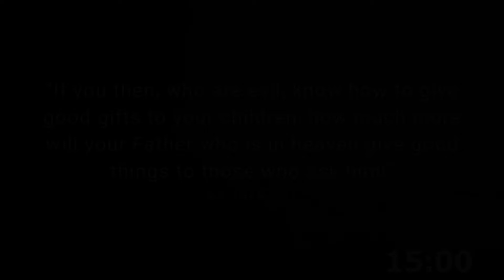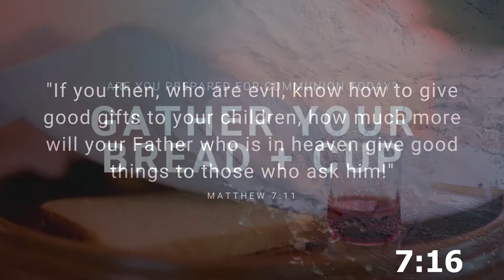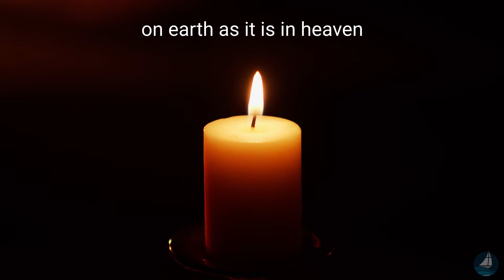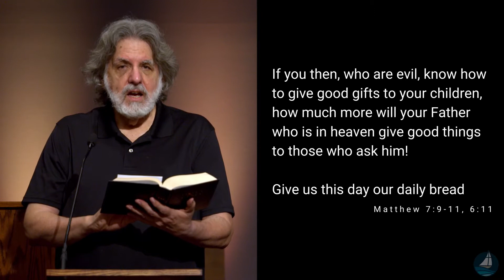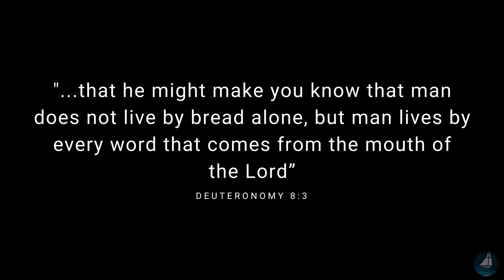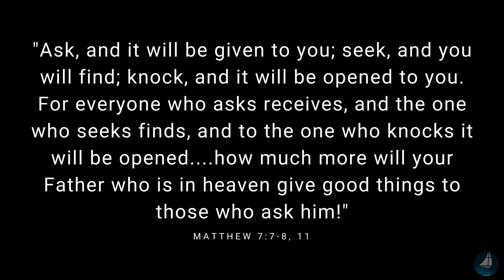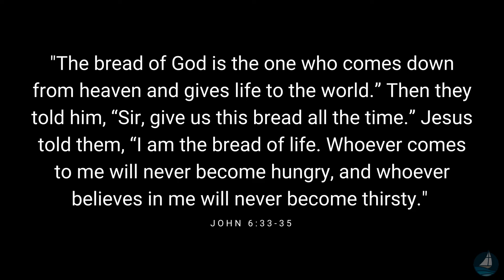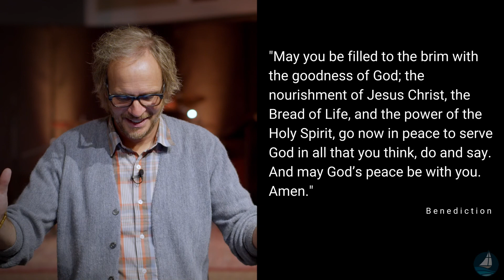10.25.2020 | Sunday Worship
Good Morning Grace family! Today Pastor Justin continues our series "The Lord's Prayer" in Matthew 6.

If you're new here, click for our Welcome Card